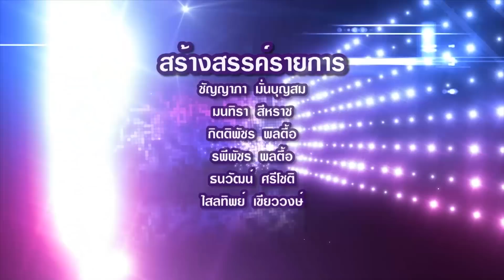Star Kids วันเสาร์ที่ 25 พฤศจิกายน 2560 [4/4]